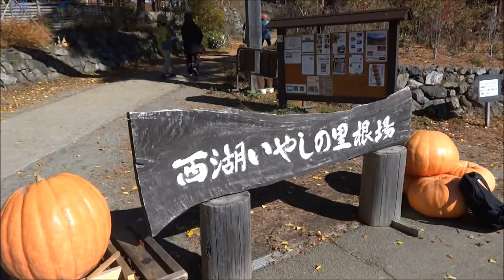美しい紅葉 2014 富士五湖 西湖いやしの里根場（ねんば）からの富士山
富士五湖の一つ西湖周辺の根場地区にはかつて茅葺屋根が並ぶ集落がありましたが、昭和41年の台風で壊滅的な被害を被りました。ここに日本の原風景の農村地区を再現したのが、「西湖いやしの里根場（ねんば）」です。茅葺屋根の家屋が20棟あり、お食事処、地場産物の販売、体験教室ができる施設などとして利用されています。ここからは晴れた日には富士山がとても大きく望むことができます。